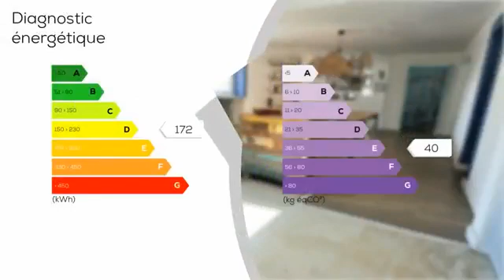A vendre - Appartement - PARIS 10E ARRONDISSEMENT (75010) - 6 pièces - 118m²